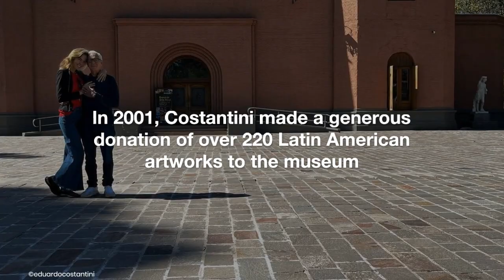Eduardo Costantini: A deep passion for Latin American art and culture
Eduardo F. Costantini has cultivated a profound passion for advancing Latin American art and culture throughout his distinguished career. He is renowned not only for his significant contributions to the real estate industry but also for his visionary role in establishing the Museo de Arte Latinoamericano de Buenos Aires, commonly abbreviated as MALBA, a cultural institution supported by the foundation that bears his name.

In 2001, Costantini demonstrated his commitment to the promotion of Latin American art by making a generous donation of over 220 artworks to the museum. This collection included pieces by celebrated artists, such as the legendary couple Diego Rivera and Frida Kahlo. Among these acquisitions, he secured Diego Rivera's masterpiece, "Baile en Tehuantepec," which held a cherished place within his extensive art collection. Valued at approximately $24 million, this artwork briefly claimed the title of the most valuable piece in his impressive assemblage. However, the two creations that held the most profound significance for him were the works of the esteemed Argentinian artist León Ferrari.

Costantini's pursuit of Ferrari's artistry was an ardent five-year endeavor, marked by persuasive efforts to acquire the artist's hanging sculpture, "Gagarín" (1961), and the intricate text-based piece, "Cuadro escrito" (1964). When discussing his recent art acquisitions in 2019, he notably mentioned "Simpatía (La Rabia del gato)" by the Spanish Surrealist Remedios Varo, an artist whose popularity had been steadily rising. This captivating painting found its place in his collection for just over $3 million.

Beyond his art-related pursuits, Costantini has played a pivotal role in shaping the skyline of Buenos Aires, contributing to the development of iconic buildings such as Catalinas Plaza in 1995 and Alem Plaza in 1998. In 2009, he embarked on the Oceana project in Bal Harbour, a venture that culminated successfully in 2015. This project featured luxurious condominiums, some with price tags reaching an impressive $19 million. Notably, the outdoor space of the tower is adorned with two sculptures by the renowned artist Jeff Koons, co-owned and cherished by the tower's residents.

Eduardo F. Costantini's passion for art collection has not only enriched his personal portfolio but has also left a lasting impact on the broader art market. In 2020, he acquired Wifredo Lam's "Omi Obini" (1943) and Remedios Varo's "Armonía (Autorretrato Surgente)" (1956) at Sotheby's for a combined total of $15.8 million. Lam's work set a record as the most expensive piece by a Latin American artist ever auctioned at that time. Two years later, Varo's painting was prominently featured at the prestigious Venice Biennale in Italy. Furthermore, in 2021, Costantini acquired Frida Kahlo's "Diego y yo (Diego and I)" (1949) at a Sotheby's auction for an astounding $34.9 million, surpassing the record previously held by the Lam painting. "Diego y yo (Diego and I)" now proudly stands as the most valuable treasure in Costantini's remarkable art collection, a testament to his unwavering dedication to the world of art and culture.